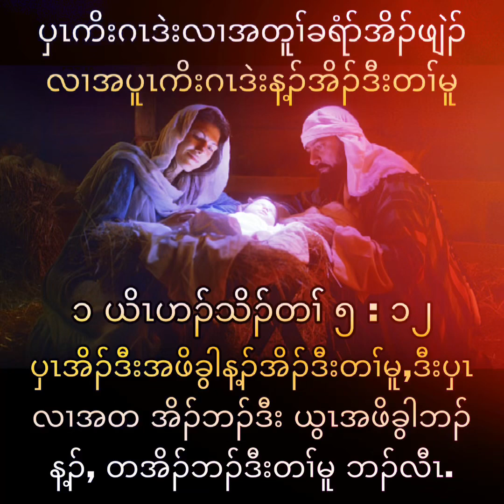Karen Merry Christmas song